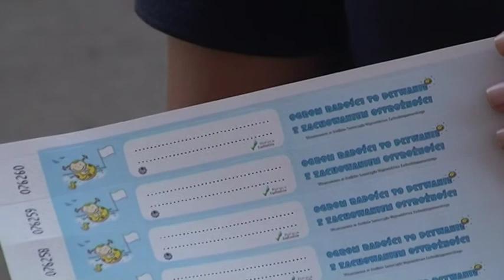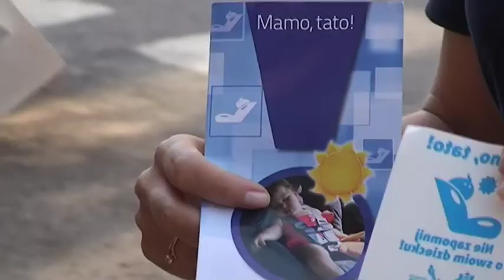Pilnujmy dzieci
Policjanci z Komendy Miejskiej prowadzą latem kampanie, których celem jest podniesienie bezpieczeństwa najmłodszych. Radzą m.in. jak można złagodzić skutki sytuacji, gdy nasza pociecha się zagubi. Stale przypomina się też, że nie wolno zostawiać dzieci zamkniętych w samochodzie, kiedy temperatury są wysokie.